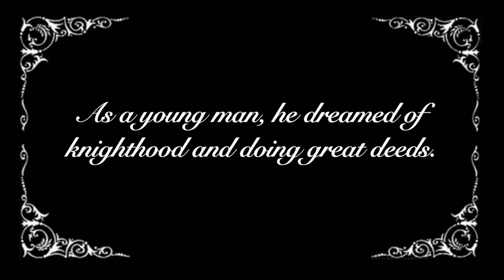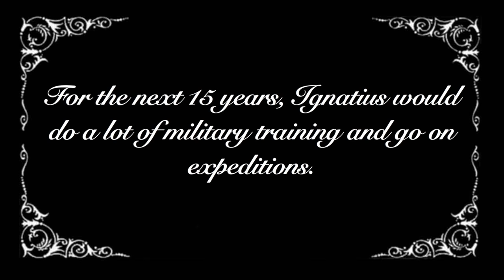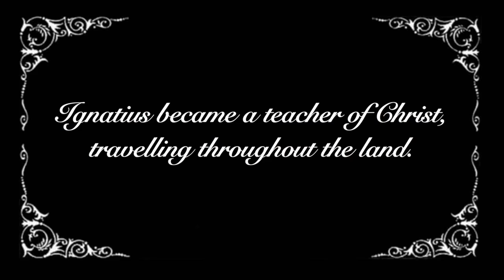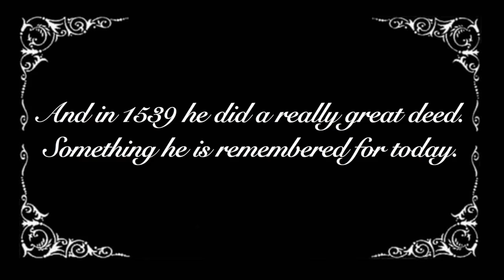Saint Ignatius LEGO Stop Motion Movie for Kids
John's 1st stop motion movie project (5th grade)